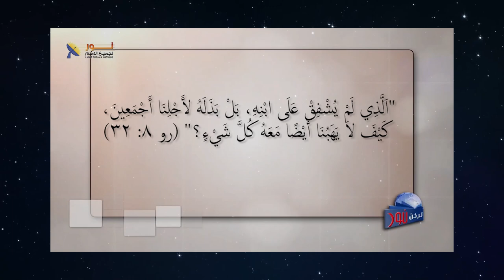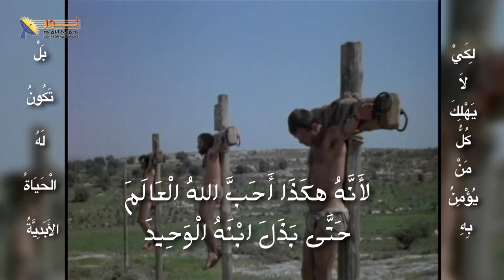610 ما هي البركات التي نحصل عليها من خلال صليب المسيح ؟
ما هي البركات التي نحصل عليها من خلال صليب المسيح ؟